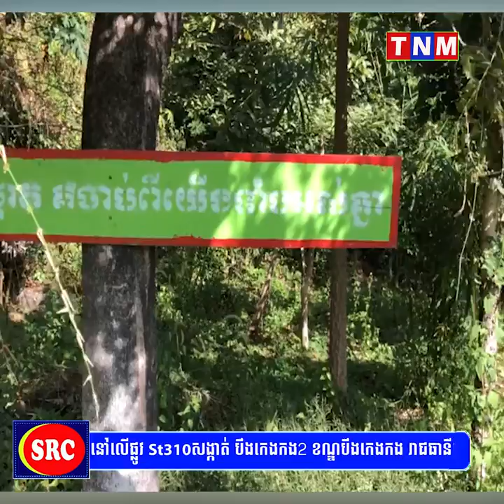ភ្នំជម្រកសត្វ សហគមន៍សំអាង អាជ្ញាធរខេត្ត រួមនិងមន្ទីរទេសចរណ៍នាំគ្នាកែប្រែធ្វើជាតំបន់ទេសចរណ៍